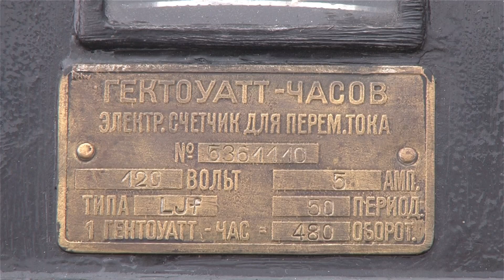«Тульские городские электрические сети» приняли участие в фестивале Вместе Ярче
«Тульские городские электрические сети» приняли участие в проведении Всероссийского фестиваля энергосбережения и экологии Вместе Ярче. Мероприятие, приуроченное ко Дню Знаний, прошло рядом с Тульским Государственным политехническим университетом.

«Тульские городские электрические сети», обеспечивающие электроэнергией практически 90% потребителей Тулы, в фестивале участвуют уже четвертый год. Со стендом компании «Эволюция приборов учета» ознакомился министр ЖКХ региона Олег Дючков. Он подробно осмотрел представленные экспонаты и с интересом выслушал информацию об истории развития приборов учета, о современных тенденциях в этом направлении. Вызвала интерес экспозиция и у студентов-первокурсников. Еще бы, некоторые счетчики использовались раньше основания тогда еще Тульского механического института.

- Всероссийский фестиваль энергосбережения «Вместе Ярче» уже четвертый год проводится в Тульской области. Мы принимаем в нем активное участие. Цель – обратить внимание жителей на вопросы энергосбережения, внедрения современных технологий энергосберегающих в быту и на производстве. Идея фестиваля – каждый из нас может принять активное участие в сбережение энергоресурсов и бережного отношения к окружающей среде, - рассказывает сотрудник отдела приборов учета АО «ТГЭС» Ольга Пучкова.

Студенты с удовольствием выслушали мини-лекцию об истории развития приборов учета и много полезной и важной информации, касающейся энергосбережения, получив при этом большой заряд позитивных эмоций. Посетили экспозицию компании и совсем юные потребители электроэнергии, которым вручили подарки для творчества и сладости для хорошего настроения.